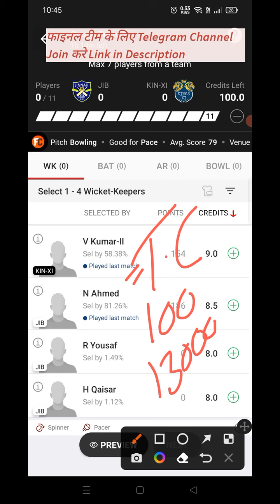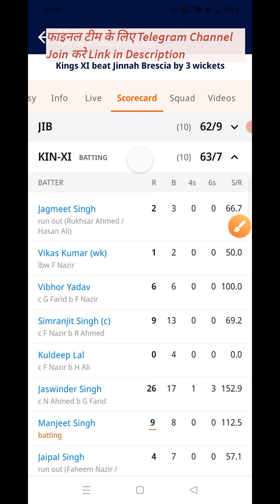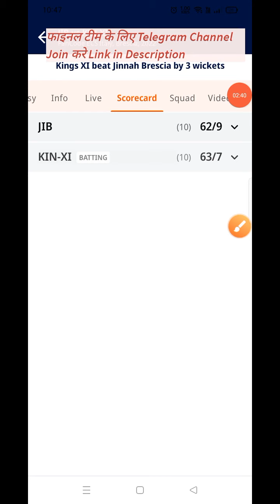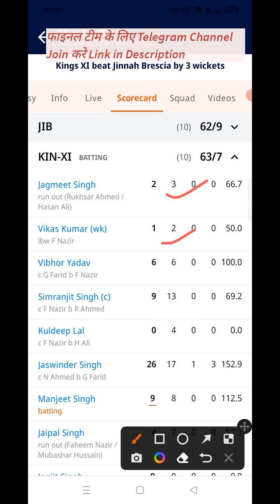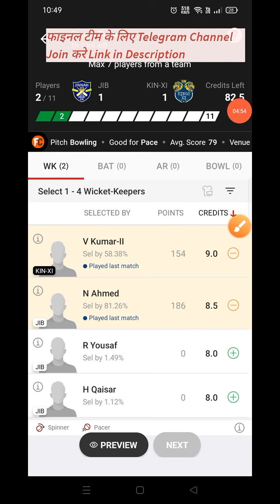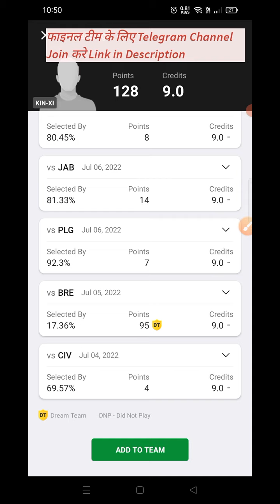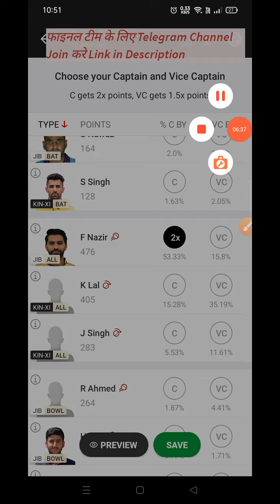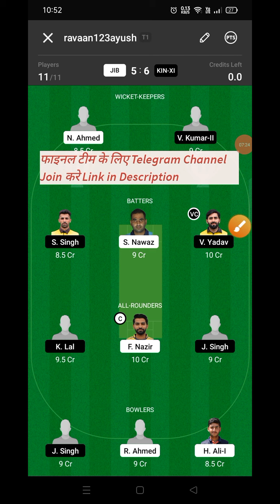JIB vs KIN XI Dream11 Prediction | JIB vs KIN XI Dream11 Team, jib vs kin xi